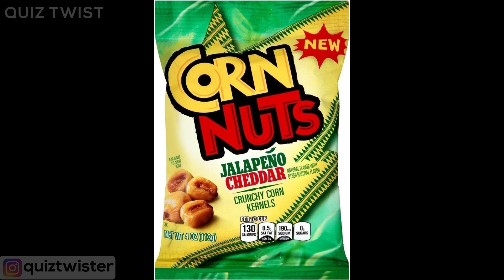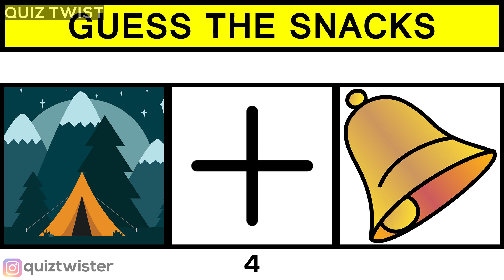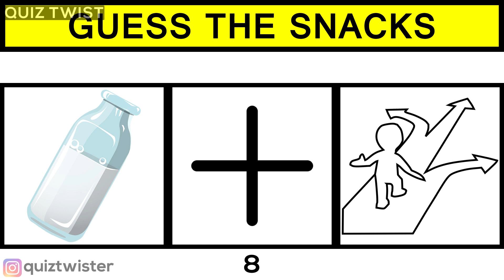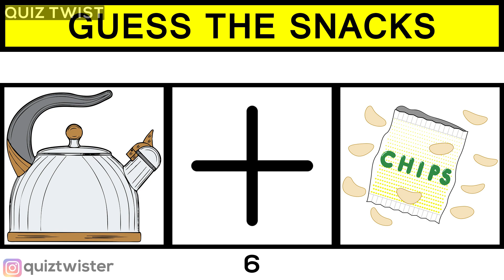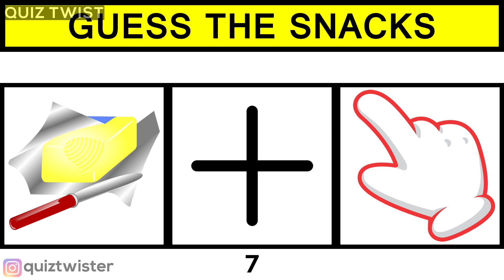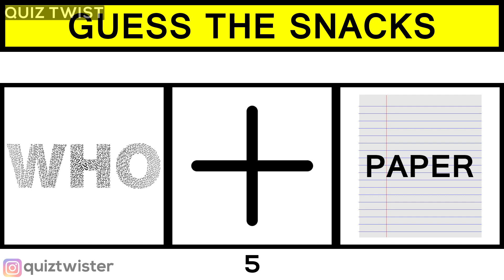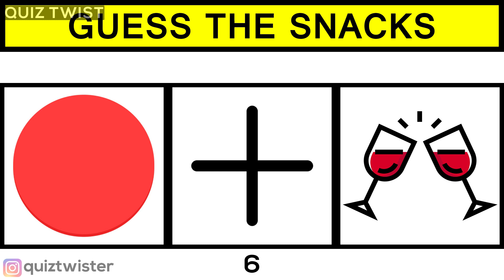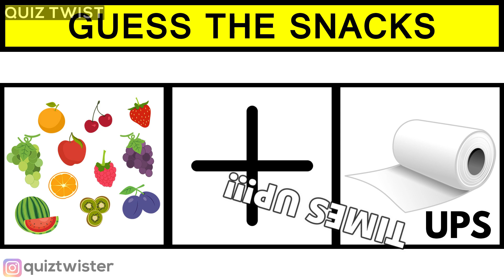Can You Guess The Snacks | Emoji Challenge | Emoji Puzzles! | Quiz Twist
It's the guess the snacks, a emoji quiz with only yummy foods emojis!
You have to guess the Emoji in the video shown within 30 seconds!
So take this emoji puzzle and find out your score. This is also similar to guess the emoji, emoji puzzles and similar!!!

You have 30 seconds! Pause the video if needed and don't forget to mention your score in the comment section.

Lets check how good you are in finding the right emoji of snacks.

I want you to all to enjoy this with your friends family and everyone.